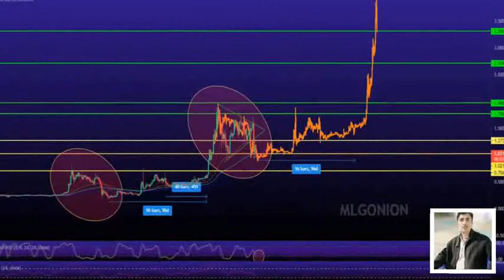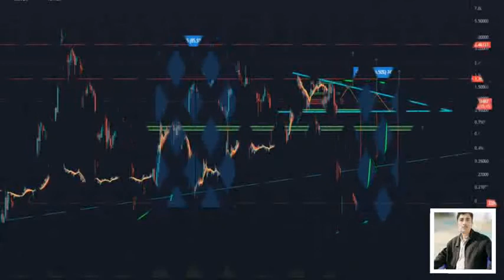XRP price prediction 22/05/2021